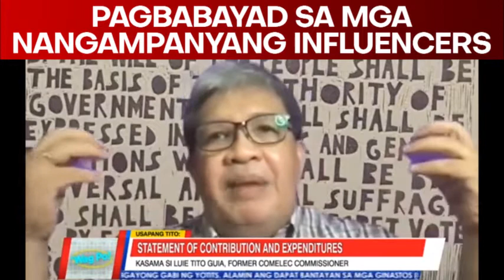Pagrereport ng bayad sa mga nangampanyang influencers at vloggers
WagPo | “Meron bang umaamin na binayaaran ‘yung influencer?”

Ito raw ang naging ‘loophole’ sa pag-rereport ng gastos ng mga kandidato noong panahon ng kampanya, ayon kay dating Comelec Commissioner Luie Tito Guia. Maaari raw kasing hindi aminin na bayad ang mga influencers o vloggers at hindi ito isama sa Statement of Contributions and Expenditures (SOCE) na isusumite sa Comelec.